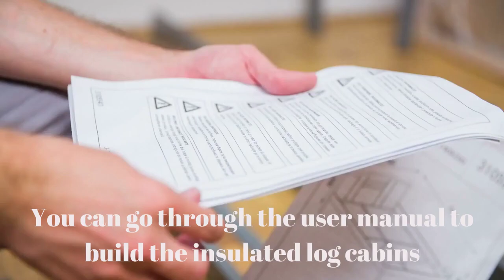Prefab Summer House| Insulated Garden Office| Garden Rooms for Sale | Log Cabins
Buy the ready to insulated summer houses from the top UK-based online store. Visit Summer House 24 which is offering prefabricated pieces for sale and have your insulated garden room.